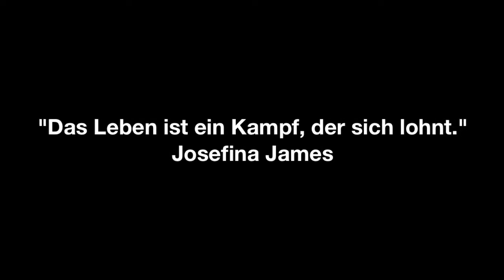Pink Door Promovideo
for freedom, reconciliation, recovery and new ways. KEEP RUNNING.

Berlin, April 2018.